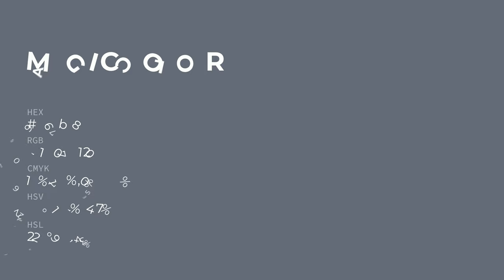Magic color 656b78 hex color - Blue color - Warm color 656b78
What color is Magic ? 656b78 hex color - Blue color - Warm color 656b78

Hex 656b78 Color Code is also known as Magic color.